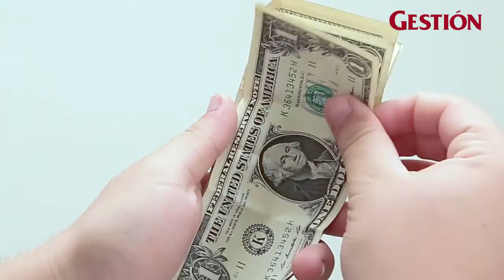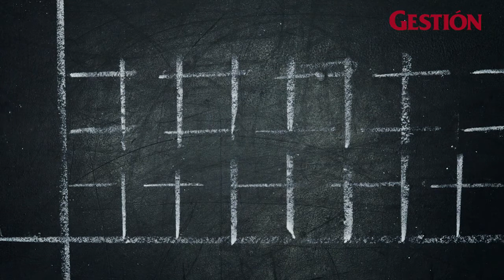Emprendedor: 5 recomendaciones para crear un perfil crediticio positivo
Desarrollar un perfil crediticio positivo nos permite acceder a préstamos de capital de trabajo con entidades bancarias y Fintechs.

Informe y video: Jiordy Arrelucea